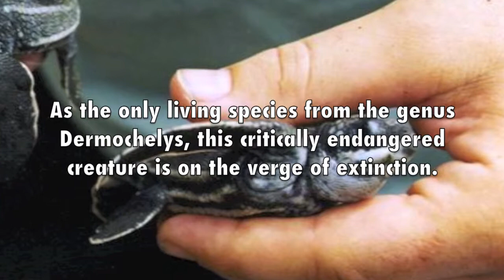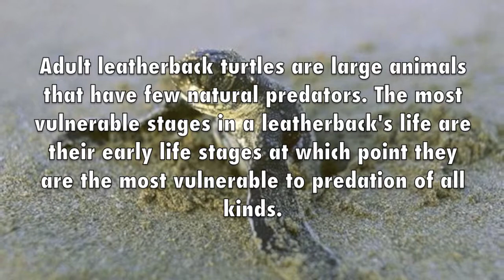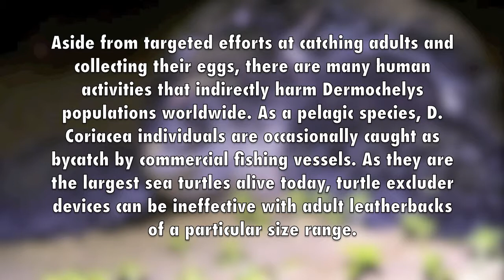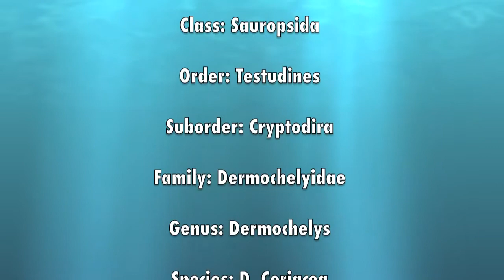Leatherback Turtle informational video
A project for my Grade 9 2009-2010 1st Simester Geography mark, showing what the world is doing to save these turtles. Pairs with Discovery Channel's Daily Planet from October 19th, 2009.